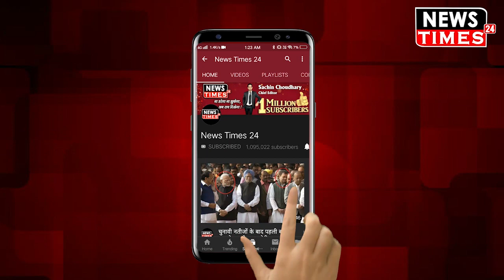Akhilesh Yadav ने जब गाय को लेकर उड़ाया CM Yogi का मजाक, पत्रकारों पर टूट पड़े Akhilesh !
Akhilesh Yadav ने जब गाय को लेकर उड़ाया CM Yogi का मजाक, पत्रकारों पर टूट पड़े Akhilesh ! Watch Out Full Video And News !